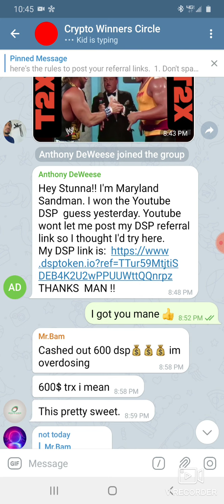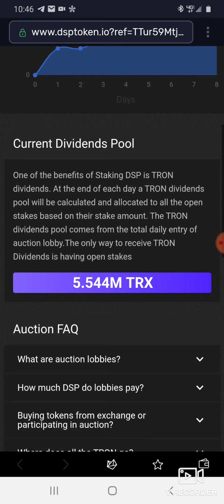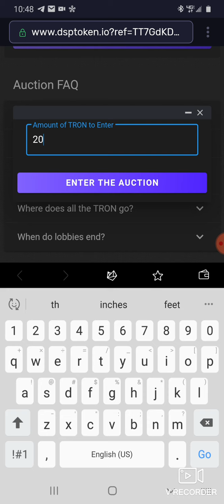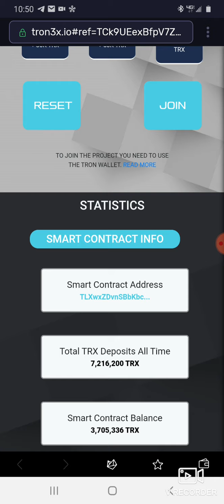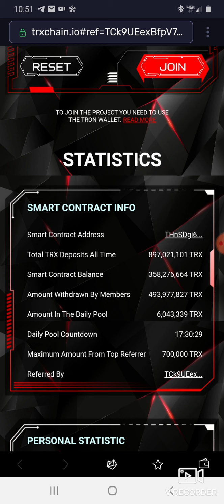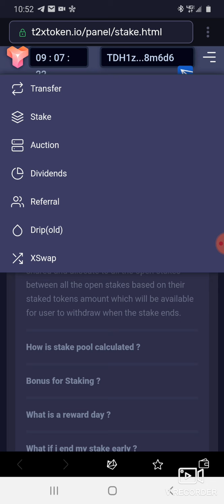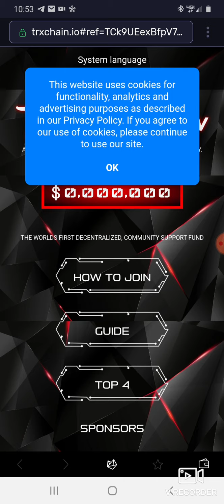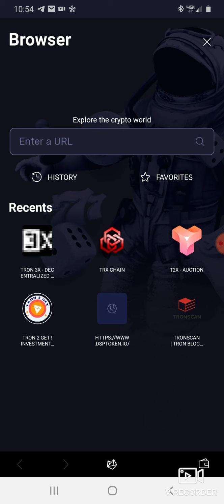40,000 TRON DEPOSIT IN DSP! T2X STILL AVERAGING 1 MILLION